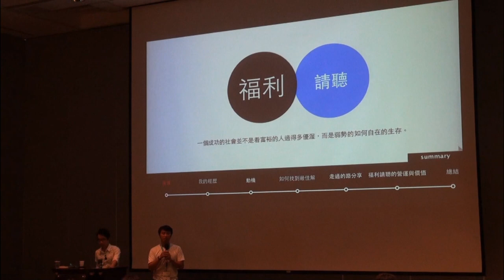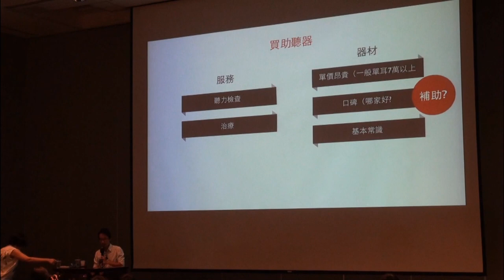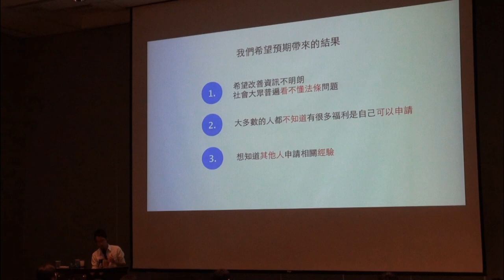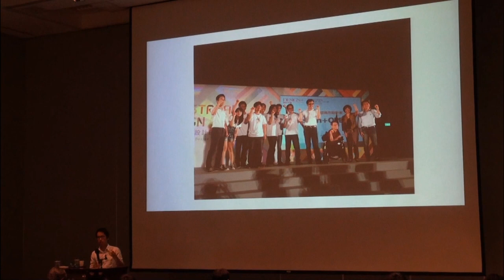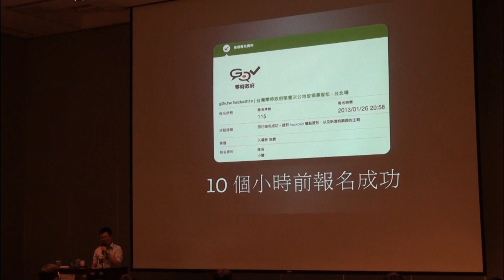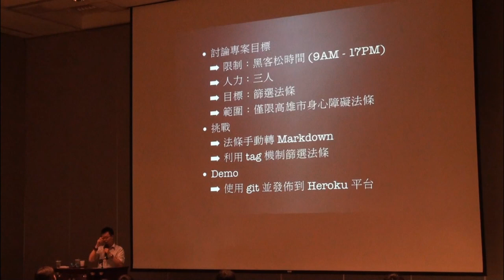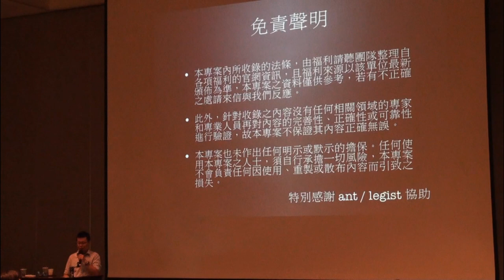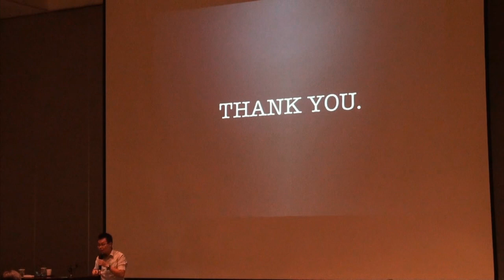[COSCUP 2013] Listening me! 福利請聽 - Blue (陳柏儒)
出生、上學、創業、失業、租屋、買房、結婚、生孩子、生病、住院、退休、年老. 人生的每個階段，都會有用到社會補助、福利資源的時候；但面對台灣龐雜的社福系統、民間政府上萬種社會福利，「茫茫補助海中，到底哪些是我有資格可申請的？」 福利搜尋器，就是希望透過簡易的條件篩選解決上述問題，幫助你找到你專屬的社會福利菜單！